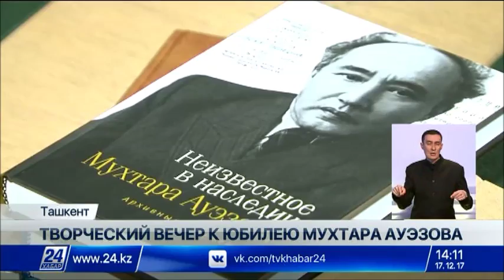120-летие М.Ауэзова отпраздновали в Ташкенте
В Ташкенте отпраздновали 120-летие писателя Мухтара Ауэзова.

Организаторами творческого вечера выступили Академия наук, Союз писателей и казахский культурный центр Узбекистана. Поговорить о жизни и творчестве великого казахского писателя, послушать цитаты из его произведений пришли местные литературоведы, ученые и студенты.

В 1922 году здесь, в Ташкенте, Мухтар Ауэзов был свободным слушателем Государственного университета Центральной Азии. С перерывом в пять лет он снова вернулся в город и успешно закончил аспирантуру в этом же университете. Читал лекции студентам. Будучи в Ташкенте Мухтар Ауэзов также печатался в газете «Ак жол», многие из его статей были посвящены теме дружбы двух братских народов. В литературе автор проложил свой уникальный путь. Он прославил казахскую нацию на весь мир. Ученые считают, что светлый, философский ум, идеи и языковое мастерство автора отражают духовную составляющую нации.